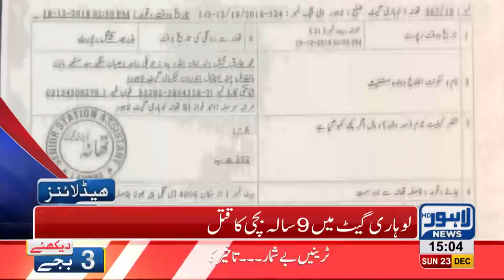03 PM Headlines Lahore News HD – 23rd December 2018